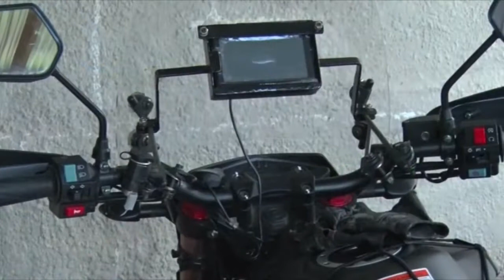CARLOS BOAGLIO DIRECTOR DE CULTURA CICLO DE VERANO 6ª NOCHE